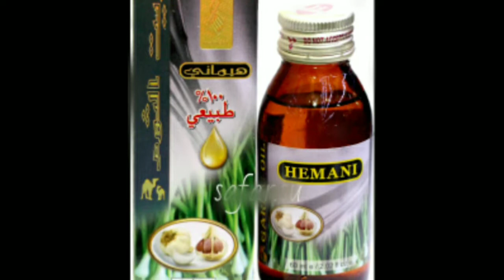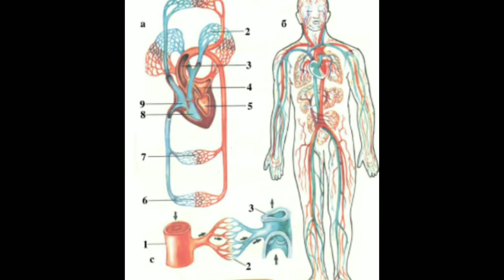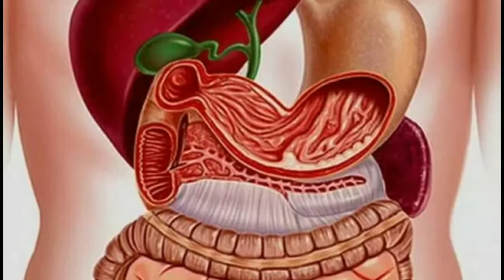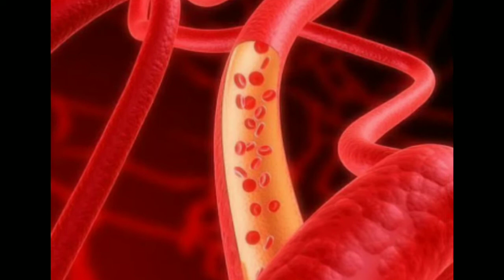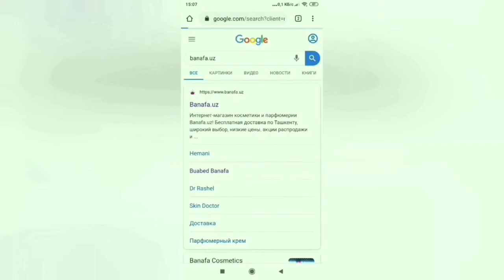SARIMSOQ YOG'I (GARLIC OIL)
1.Замбуруғларга қарши ва анти оксидант хусусиятига эга.

2.Иммун тизимини кучайтиради.

3.Ҳазмни енгиллаштиради ва кўз парвариши учун фойдали хисобланади.

4.Қазғоқларни бартараф этади.

5.Тиш оғриғидан халос этади.

6.Хуснбузарга қарши курашади.